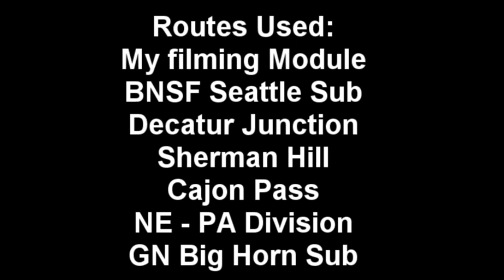Railfanning in TS2013 #3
Bout time I get it released. In unimpressive HD.
The first two clips are laggy because they were done with TSX enabled.

Also, information about the trains and routes are at the CREDITS.